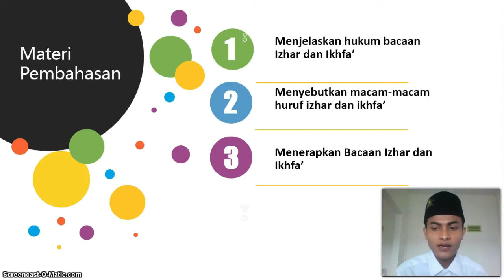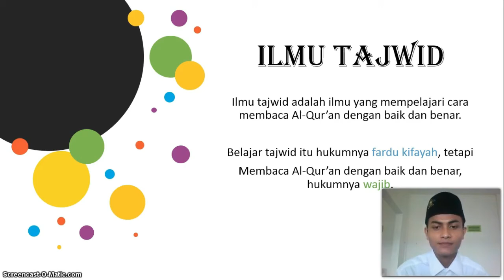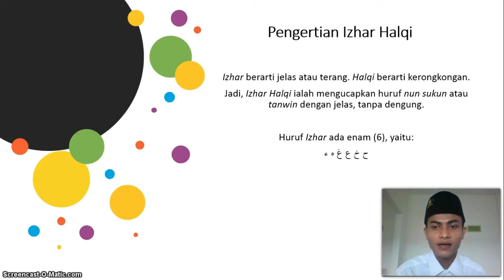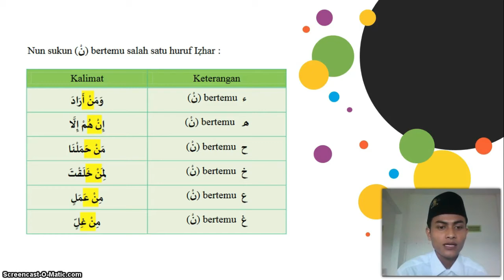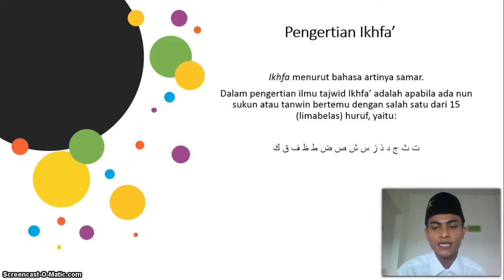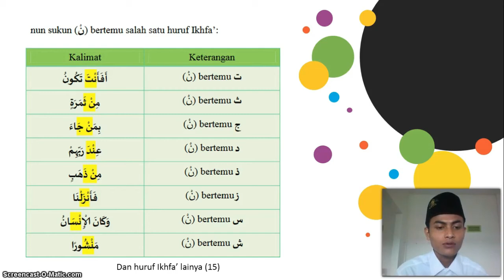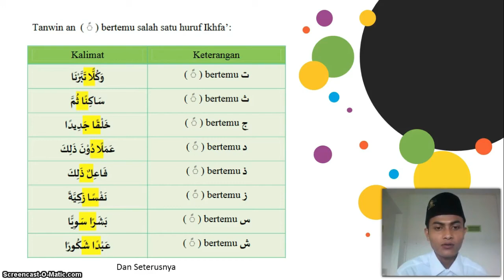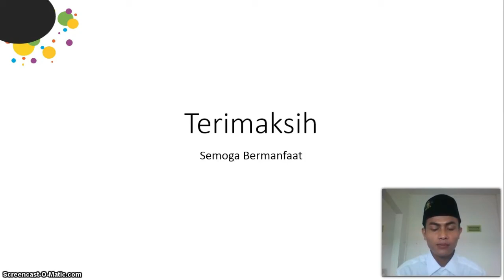BelajarbersamaSUKMA: Kelas 4 MI Islamiyah | QH | Idzhar & Ikhfa'